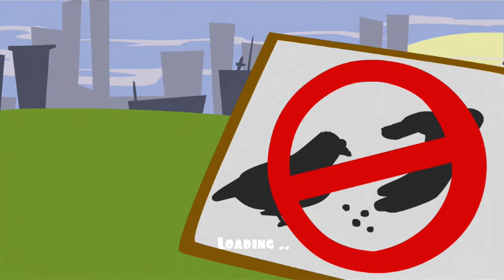POOPOCALYPSE: INDIE GAME TRIAL "HOW DO I POOH!?"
POOPOCALYPSE
Xbox 360
What a fun game and concept. A little tricky to start with and yes, I should have read the instructions, but that's half the fun lol. Be sure to check out my indie game playlist for more fun games from me.